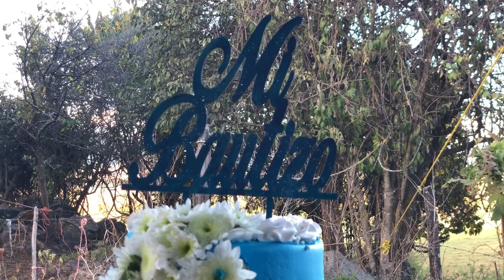Mi Bautizo Zabdiel | Parte 2